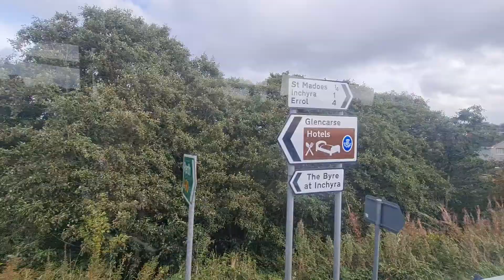Route 16 | Stagecoach Perth ADL Enviro 400 Trident | 19551 (SP59 APK)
Stagecoach East Scotland Alexander Dennis Ltd. Enviro 400 E40D Trident 19551 (SP59 APK), Euro 5 Voith, runs a 16 from Perth to Dundee.